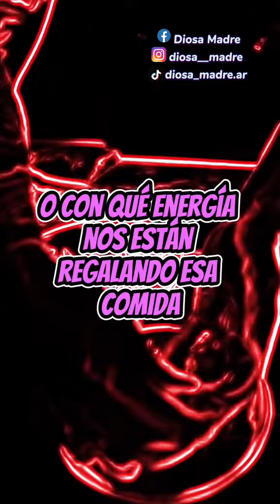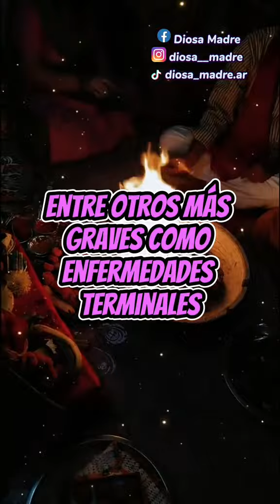SECRETO DE BRUJA: esto es brujería!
🧜‍♀️ Acordate que hacemos sesiones personalizadas de tarot, videncia y trabajos de brujeria, entre otros. Consultanos por nuestro Whatsapp o Instagram.🧜‍♀️